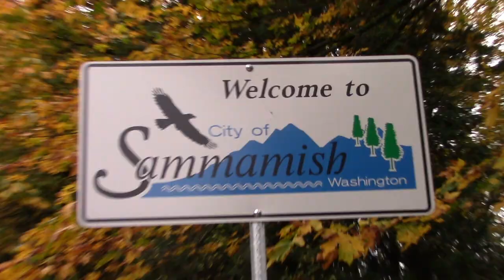Eastside Catholic (Sammamish, WA) Spring Ball 2015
Easide Catholic (Sammamish, WA)  Spring Ball 2015